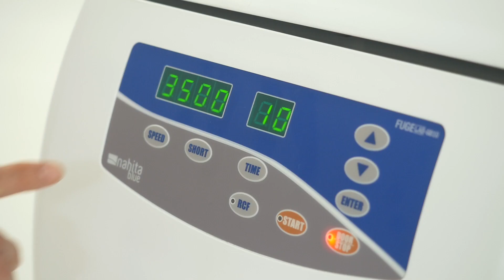Digital angle centrifuge - Fugelab-GB10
Digital centrifuge Fugelab - GB10
Suitable for 16x100 mm tubes. COmpatible with adapter for blood extraction